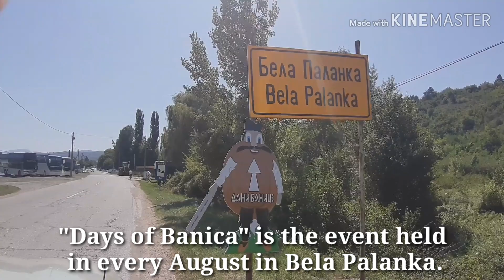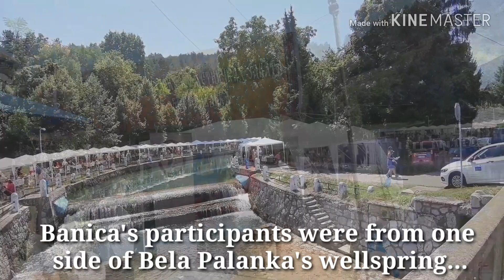DAYS of BANICA (DANI BANICE), the EVENT in BELA PALANKA, SERBIA (subtitled)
„Days of Banica“ is a gastro-tourist event with competitive character. Name “Banica” could be translated as the pie, but Banica is traditional name, preparation is according to the traditional recipe and traditional procedure of making it. This event tries to preserve the old culinary recipes, to nurture the culture and tradition of this part of Serbia. It is traditionally held every year on the second Sunday of August (on Friday, Saturday and Sunday) in the beautiful setting of the park „Vrelo“ in the centre of Bela Palanka. The event has international and competitive character, and excellent attendance.

The first day of the event is usually made of the presentation and tasting of our traditional specialities, such as fish stew, scout beans, Belmuz, as well as Banica making presentation.
The second day has competition character, when the competitors compete in the preparation of the best Banica.  The winner of the event has the honour and pleasure as well as the obligation to prepare and present the biggest Banica for next year’s “Days of Banica”.
On the third day of the event is helding the competition for children in preparation of Banica. As well, on that day the biggest Banica prepared by last year’s winner is tasting.

All three days of the event are accompanied by a rich cultural and artistic program, such as folklore, ethno songs, recitals, all in order to cherish and keep our tradition from forgetfulness. Guests from all over Serbia as well as guests from abroad come into the town.

Special place in the event has her majesty, paprika Vrtka, the old variety of garden pepper, in now days growing only in Bela Palanka and its surroundings. Beautiful stands arranged with Vrtka can be seen in the plateau in front of old mill.

All above description and filmed material are only our expressions and personal experience for fun purposes only. For more detailed and precise information, please contact the owner.

The Road Trip Family visited the Days of Banica in Bela Palanka on the 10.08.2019.